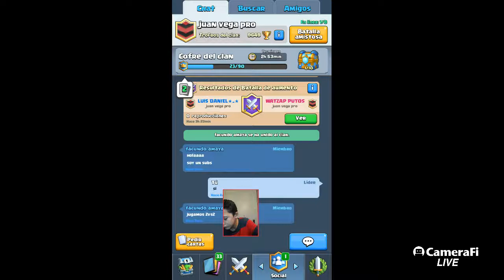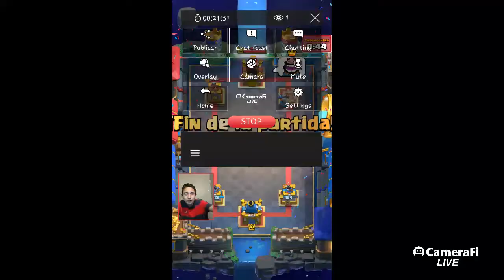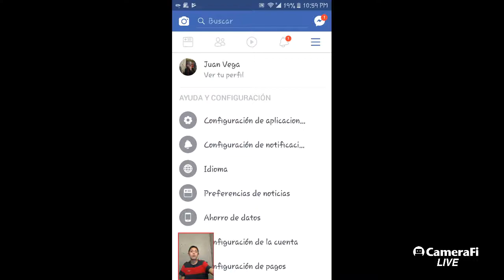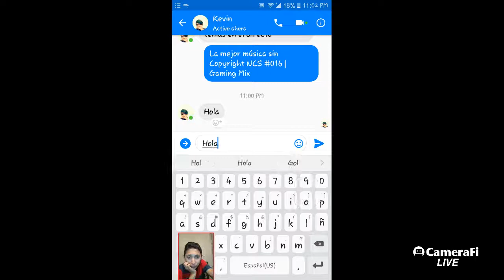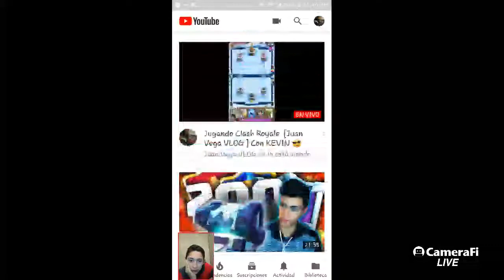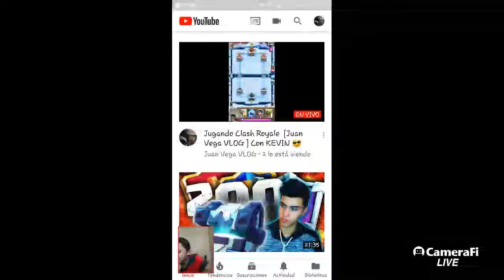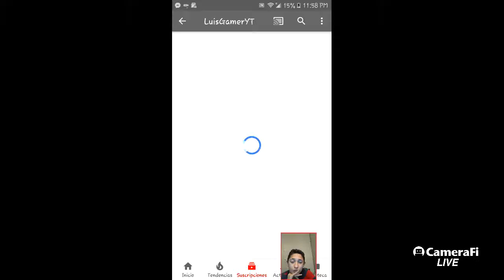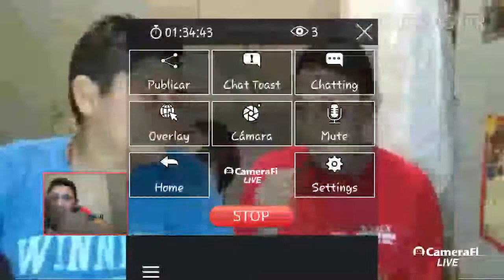Jugando Clash Royale [Juan Vega VLOG ] Con KEVIN 😎